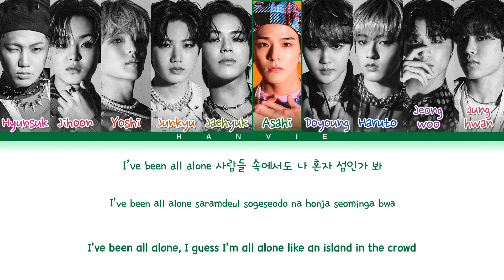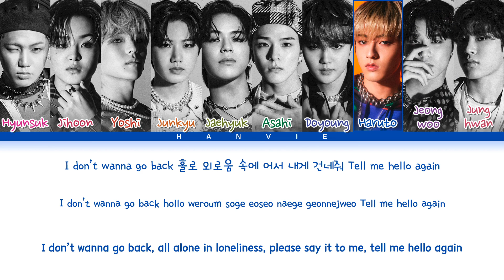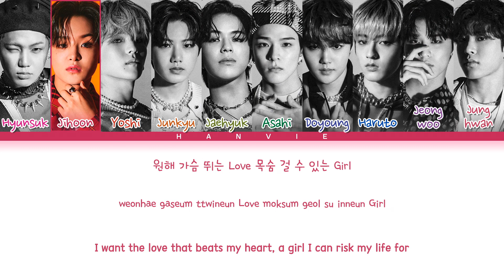TREASURE (트레저) - 'HELLO' Color Coded Lyrics/가사 (Han/Rom/Eng)